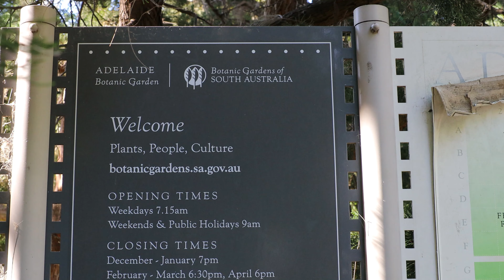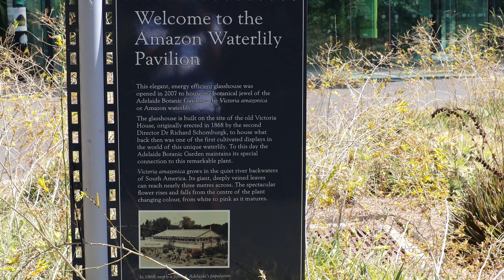Adelaide Botanic Garden (Australia)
Adelaide Botanic Garden is one of three that make up the Botanic Gardens of South Australia; the others being Mount Lofty and Wittunga. It is easy spend the day among the 50 hectares of magnificently maintained gardens and stunning architecture nestled in the northern fringes of the city CBD. The beauty and diversity of plants from across Australia and around the world is what makes the garden such a wonderful and peaceful place to visit.
We enjoy our visits in this garden and had some fun. Seeing all the diversity of plants and birds and flowers and people culture.
This video is in 4K taken by Canon EOS-R and RF 24-70mm lens.